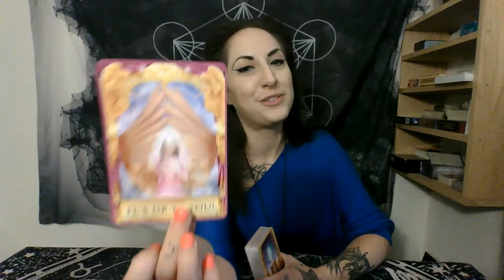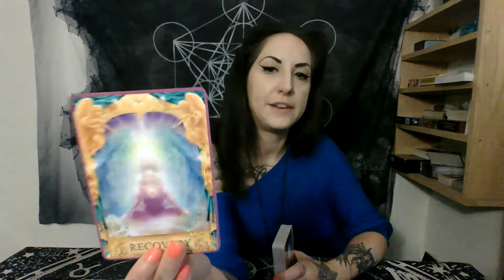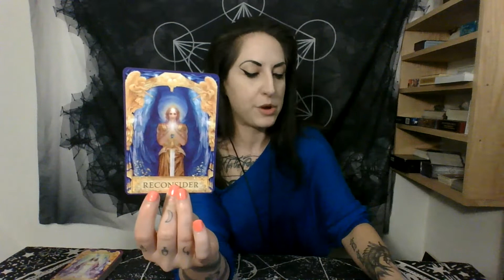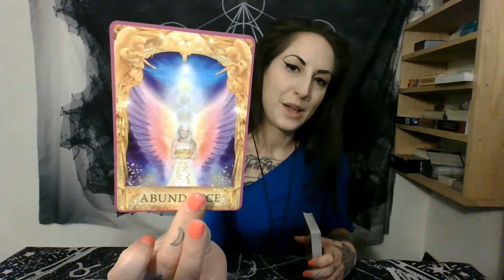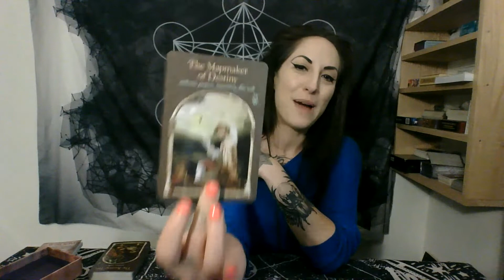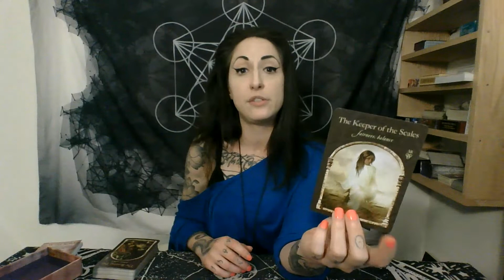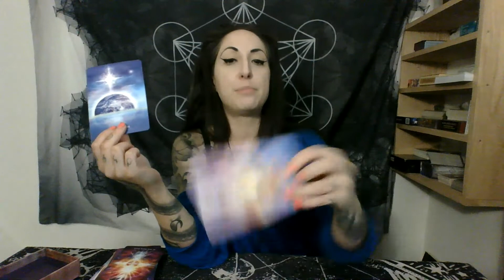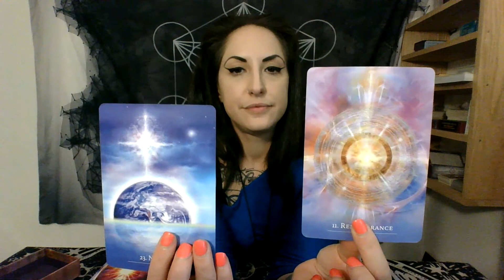Blue Hand WaveSpell KIN 27-39: "Recovery and Remembrance." 9/27-10/09 2021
Blue Magnetic Hand Affirmations:
I Unify in order to Know, Attracting Healing. I seal the store of Accomplishment with the Magnetic tone of Purpose. I am guided by my own power Doubled."
"I am Manik, Hand. I am your artistic and healing abilities. I give to you Beauty and Accomplishment."

Decks Used:
Angel Answers Oracle Cards
Wisdom of the Hidden Realms Oracle
The Secret Language of Light Oracle

Hello, my fellow Light Warriors! I am so glad that we found each other. Welcome to the tribe!

Please feel free to join our NEW Facebook group as a way to connect with each other more closely

Next Full Moon Consciousness Raising and Releasing Ceremony:
September 20 2021 @ 6:30 EST. This is a live Zoom event! Send your donation to any of the links listed above, and I will email you a link. (Suggested donation $22.22).

I am deeply honored to announce that I will be presenting this talk for the first time, with a special group as part of the next Speaker Series with Synchronicity University. I will be speaking on The 6 Axises of The Zodiac- Balancing and Harmonizing Polarities.

*60 Minute Live Tarot Reading: $88.88
*60 Minute Live Astrological Tarot Reading (we discuss and read on different transits going on in your chart) $99.99
* 60 Minute Live Chart Reading/ Q & A (Natal or Transit) $99.99

*Combination Healing Session $177
This session includes 90-120 minutes of energy work. We work with belief systems to get to the root of current issues and blocks, and finish with an Angelic Healing.